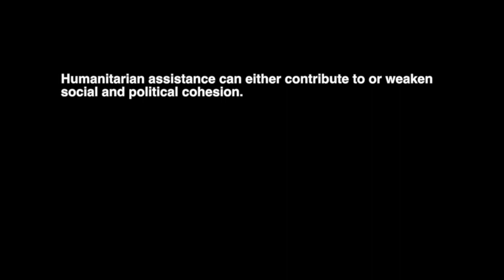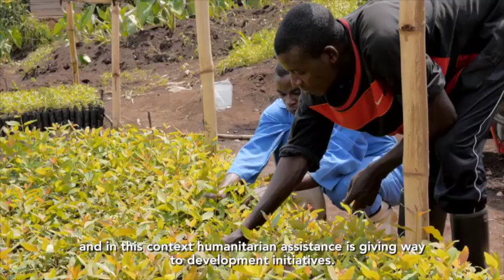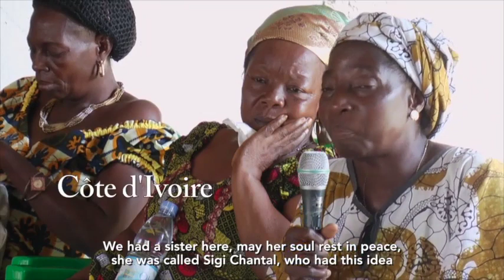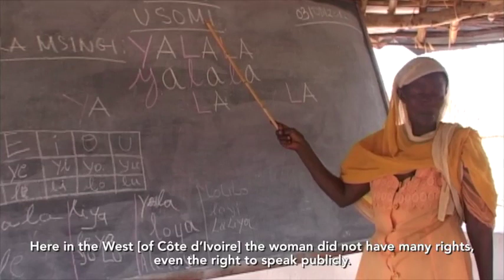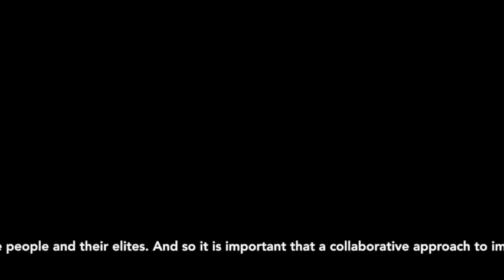WHS - 2016 - Eng